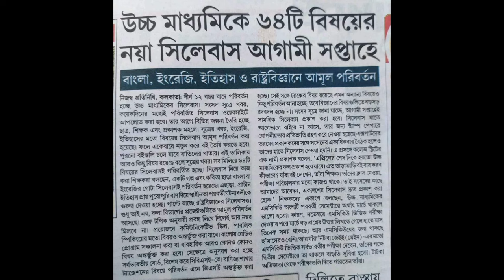একাদশ শ্রেণীর সিলেবাস 2025 | Class 11 New Syllabus 2025 | Wbchse Class 11 Syllabus Kobe Debe 2025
About Video : একাদশ শ্রেণীর সিলেবাস 2025 | Class 11 New Syllabus 2025 | Wbchse Class 11 Syllabus Kobe Debe 2025 | Online Class With New Way.

একাদশ শ্রেণীর সিলেবাস 2025
class 11 new syllabus and semester system
class 11 new semester system science syllabus
class 11 new syllabus
class 11 syllabus 2025 changed
class 11 er syllabus ki change hobe
class 11 new syllabus 2025
2025 class 11 new syllabus
new syllabus class 11 2025
class 11 syllabus change 2024-25
class 11 syllabus changed 2025
class 11 er syllabus change 2025
2024 class 11 syllabus ki change hobe
wbchse class 11 syllabus changed 2025